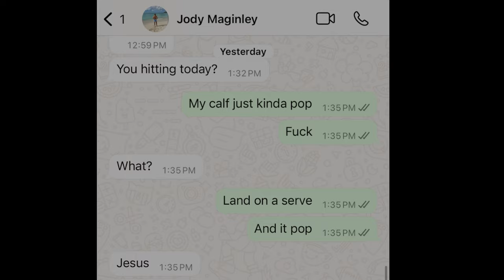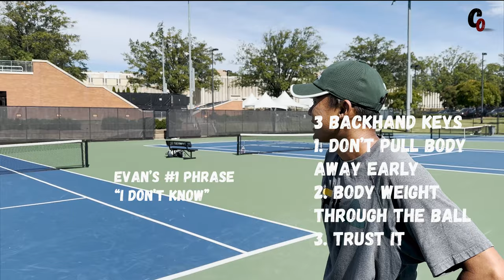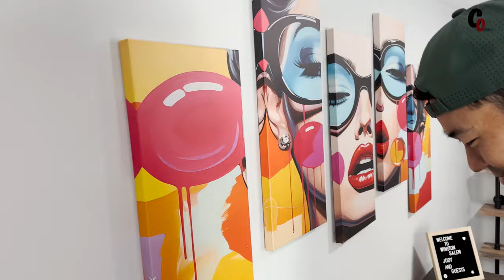This Can’t Be Happening AGAIN🤦‍♂️ Wake Forest Pro Tennis Vlog Pt 1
The Boys are back on the road together, playing in the M15 hosted by Wake Forest University. Jody and Evan look to continue their form from the NYCC Tennis Classic and Justin is eager to build off of his PTT 25K title. We hope you enjoy part 1 of this vlog from Winston-Salem!

Intro audio by DJ Quest

00:00 Preview
00:10 Intro
01:04 Day 1
02:06 Day 2
03:13 Withdrawal + Justin PT
06:34 Jody PT
10:03 Evan + Jody Practice
15:40 Airbnb Tour
18:06 Justin Debrief
19:23 Outro